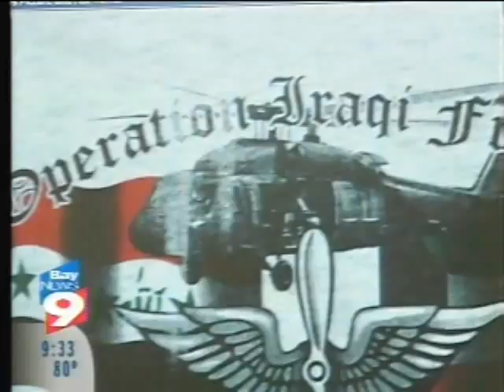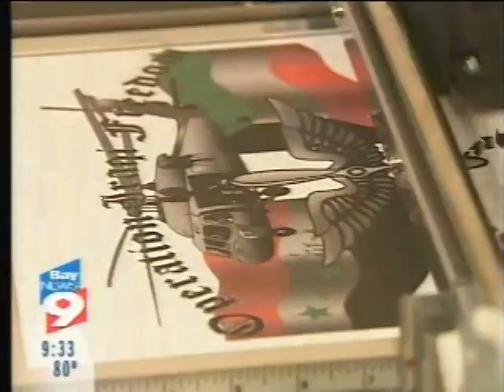Making it Right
Soldiers in Kuwait get T-shirts donated free of charge after previous shirt company fails to deliver.